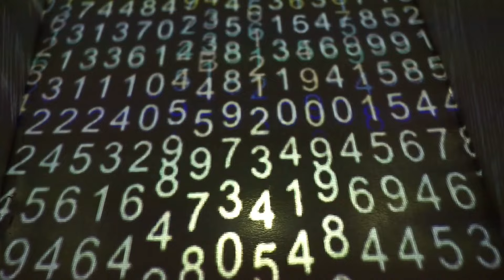Swarmala | learn Hindi writing / Hindi Reading | अ से अदरक | WATRstar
Hello Viewers,
In this video we will learn swarvyanjan along with hindi writing and hindi reading. Children will have a different experience in learning Hindi alphabets अ से  अदरक आ से आम swarmala. Swar means sound of alphabet letters which is very essential in early learning for toddlers. we will be creating a combined video of varnamala that is swar vyanjan video too.
WATRstar

contents:
Hindi writing
hindi spellings
Varnmala
swarmala
hindi sentences
video clips
hindi sentences for daily use

About the Channel:
At WATRstar, we believe in the power of imagination, creativity, and education. Our channel is a vibrant hub where young minds can explore, discover, and grow.

🛍️ Explore our Amazon Store for the range of products short listed by us:

Parents and Guardians:
Your child's safety is our top priority. We adhere to YouTube's policies for content made for kids, ensuring a secure and positive viewing experience. Our videos are carefully crafted to engage young minds while promoting learning, creativity, and values that matter.

Stay updated on our latest videos and be the first to embark on exciting journeys with us!

We love hearing from you! We can't wait to connect with you!

Thank you for choosing WATRstar as your destination for fun, education, and unforgettable experiences. Let's embark on an incredible journey of imagination and discovery together! 🌈✨